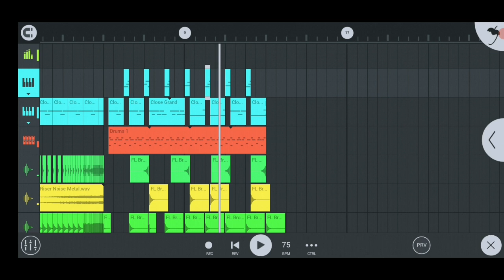DUBSTEP EN FL STUDIO MOBILE + FLM 2021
🔥DONACIONES🔥
Si puedes apoyarme con una donación para mejorar la calidad de los vídeos y traer más contenido al canal lo agradecería de corazón uwu